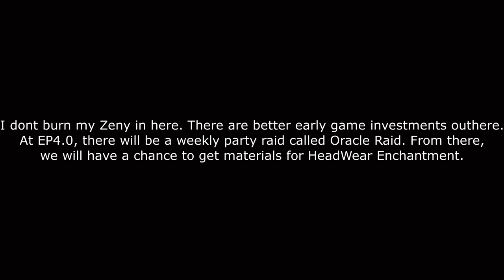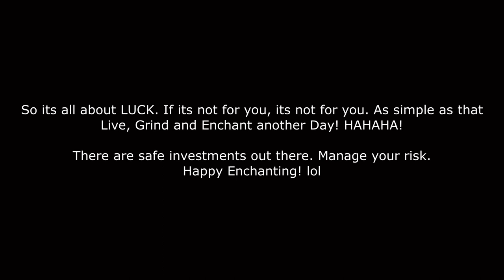Headwear Enchantment Cheap Habit - Tips and Tricks | Ragnarok M Eternal Love